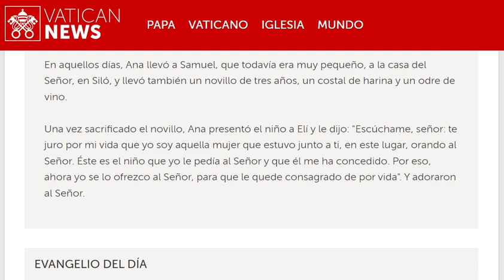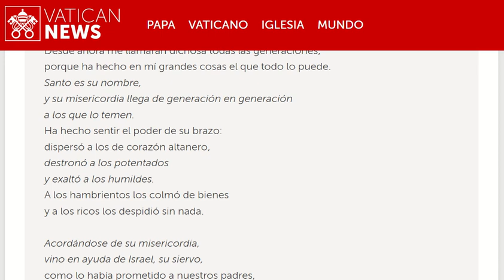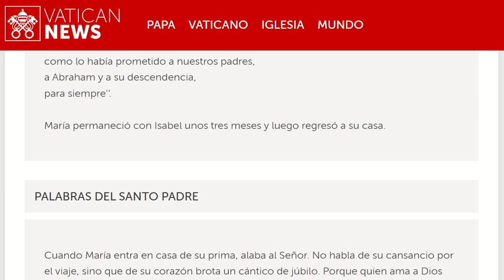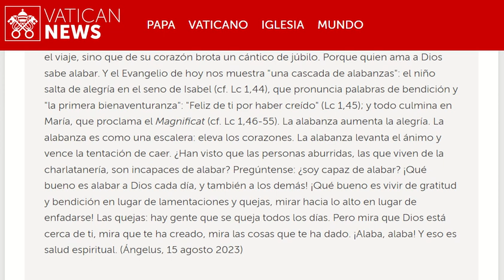20231222 Viernes de la tercera semana de Adviento